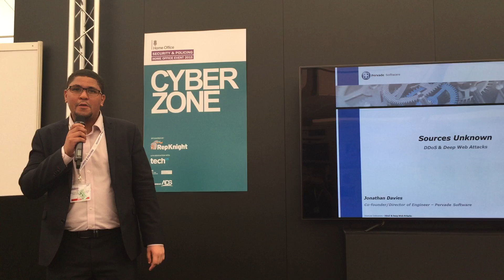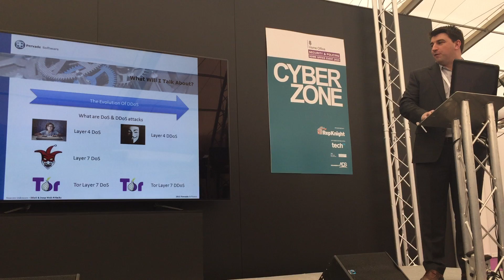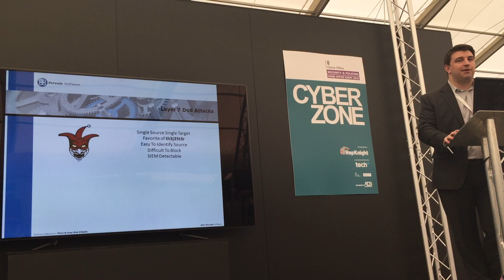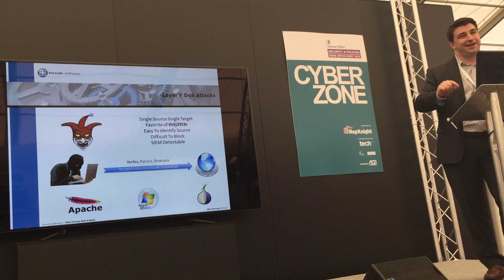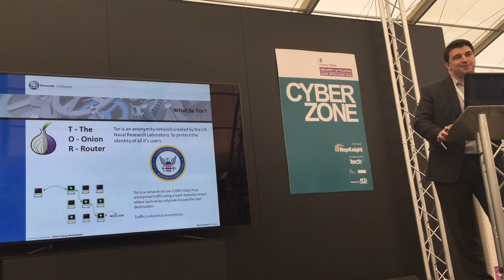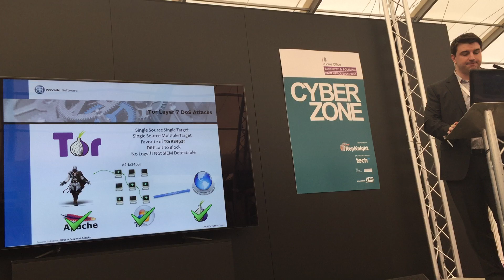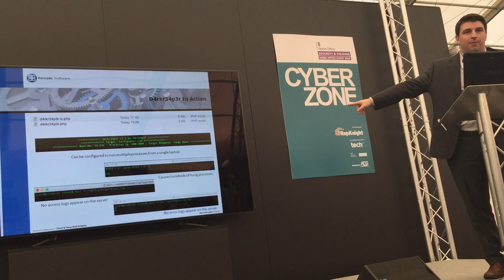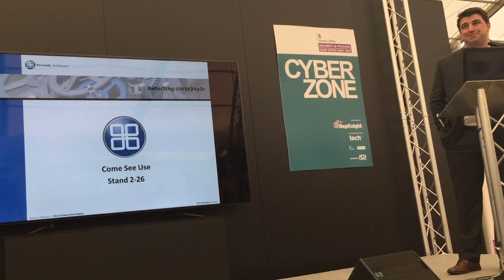Sources Unknown: DDoS Attacks from Tor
Jonathan Davies, Director of Engineering at Pervade Software, speaking at Security & Policing Expo 2015 run by ADS at Farnborough.  Law enforcement delegations from 75 countries attended as Jonathan revealed newly identified slow death DoS attacks currently being launched out of the deep web.